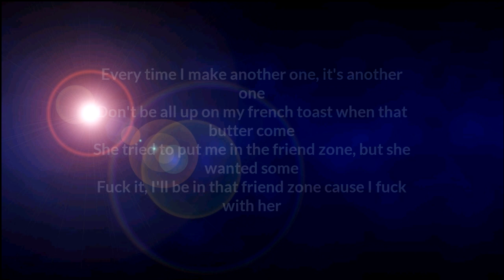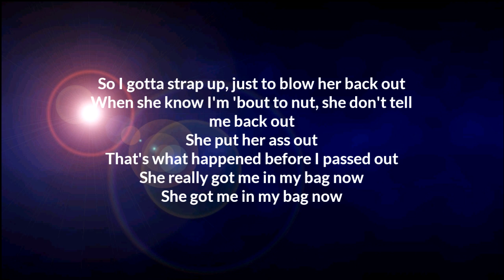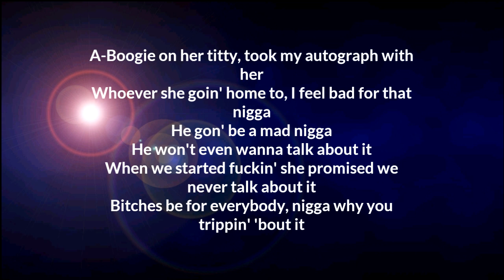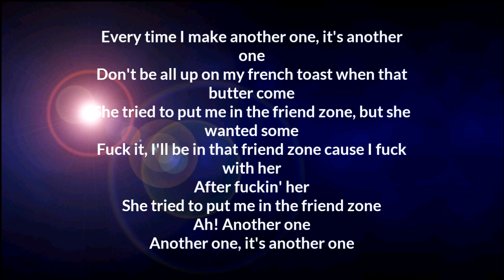A Boogie Wit Da Hoodie-Friend Zone (Official Lyrics)